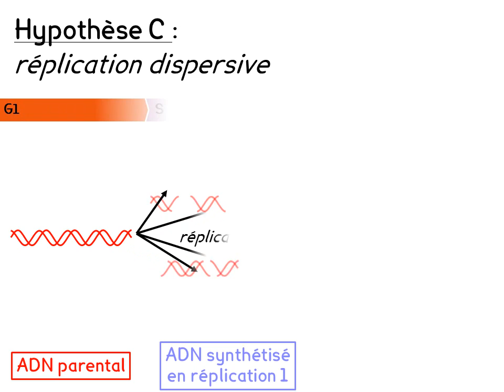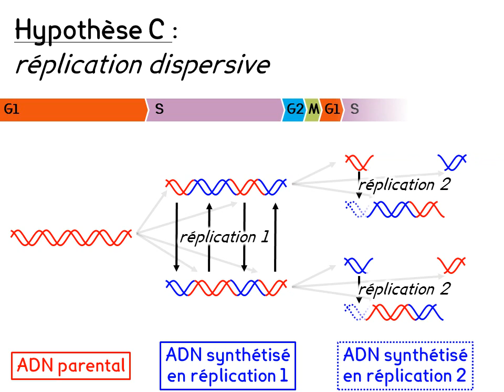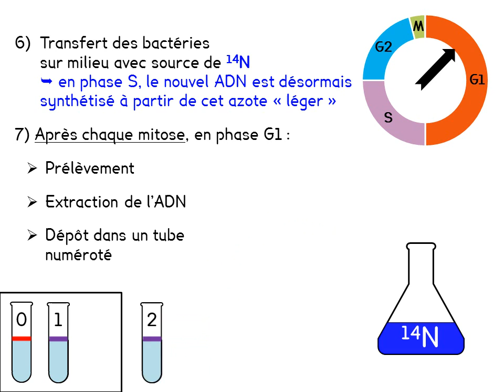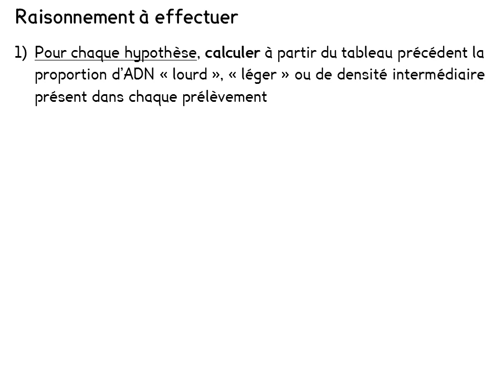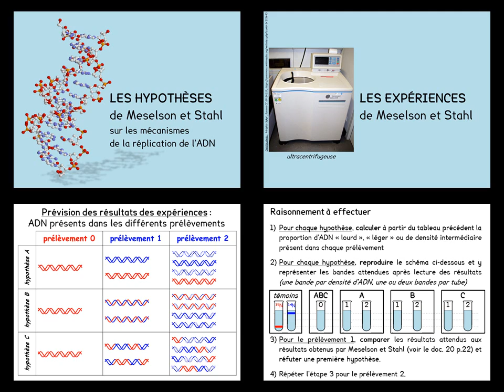Première SVT - La réplication de l'ADN d'après les expériences de Meselson et Stahl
Présentation des hypothèses et des expériences historiques
Raisonnement à suivre pour conclure sur l'hypothèse recevable (à partir d'un document du manuel de 1S éd. Belin - 2011)